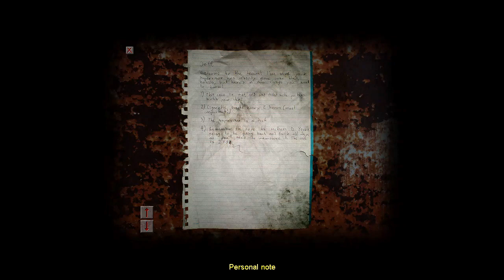Cry of Fear Part 3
I FOUND SOME MAGAZINES YAHAHAHAAAAAY!

Thank you for drilling that into my brain, everyone. You're encouraging me to be a better man every day.

Also:
BLARGUAHHRRGH
*lick*

*LICC*